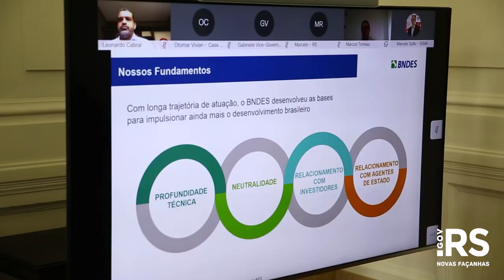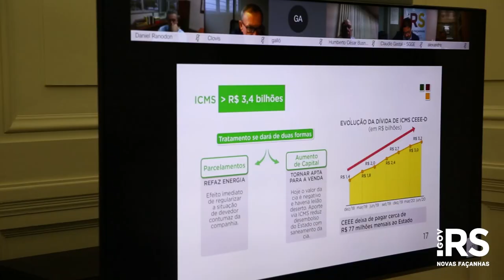Governo detalha modelo de privatização da CEEE-D e projetos de modernização do sistema tributário